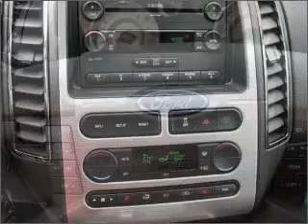2007 Ford Edge - Wayne NJ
Year: 2007
Make: Ford
Model: Edge
Trim: SEL Plus
Engine: 3.5 liter 6 cylinder 24 valve
Transmission: 6-Speed Automatic
Color: Fawn
Mileage: 18796
Address:
444 Route 46